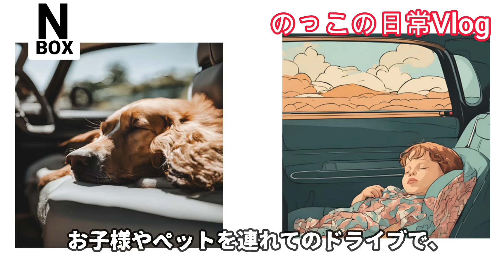【N-BOX機能追加】エンジン掛けたままロックが出来るキット｜たった1分で取付可能で快適車内を実現するキット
今回は炎天下の車内で使える便利アイテムのご紹介です。
短時間でも車内の気温は急上昇する時期に、エンジンをかけて少しの時間離れたいけど、ロックがかからないのはセキュリティー的心配という悩みを解決するキットです。

愛犬と楽しくお仕事チャンネル
ぷーママチャンネル